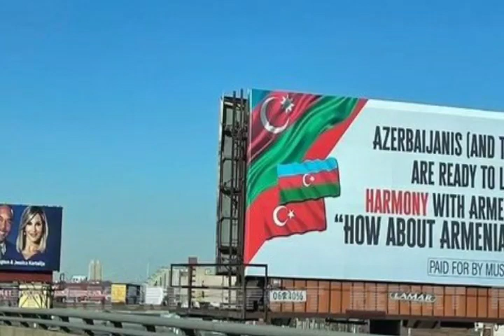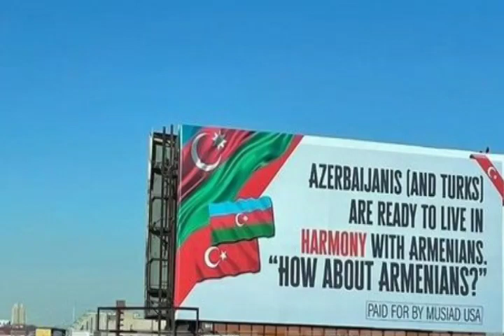ABŞ azərbaycanlılarından ermənilərə sülh mesajı lövhəsi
ABŞ-ın Pensilvaniya ştatının Filadelfiya şəhərində Türkiyənin Müstəqil Sənayeçi və İş Adamları Dərnəyinin (MÜSİAD) Amerikadakı nümayəndəliyinin təşəbbüsü və dəstəyi ilə bölgədə ermənilərin uzun müddətdir davam edən aqressiv aksiyalarına cavab olaraq nəhəng löhvədə sülh mesajı dərc edilib.

“Report” xəbər verir ki, lövhədə “Azərbaycanlılar və türklər ermənilərlə harmoniya içində yaşamağa hazırdırlar. Bəs ermənilər?” (Azerbaijanis and Turks are ready to live in harmony with Armenians. How about armenians?) sətirləri yer alıb.

Lövhə Şimali Filadelfiyadan çıxış yolundan əvvəl, mərkəzi nəqliyyat qovşağında qoyulub.

MÜSİAD təmsilçisi bildirib ki, əhalisinin sayına görə ABŞ-ın 6-cı ən böyük şəhəri olan Filadelfiya ermənilərin sıx yaşadığı ərazilərdəndir və ermənilər bölgədə aylardır ki, Azərbaycana və Türkiyəyə qarşı qarayaxma kampaniyası aparırlar: “Bir müddətdir ermənilər durmadan aksiyalar keçirirlər. Biz isə sadəcə onları izləyirdik. Ancaq onlar dayanmır və bu çirkin əməllərini davam etdirirlər. Qərar verdik ki, bizim haqqımızda ABŞ ictimayyətinə əsassız və yalan məlumatlar təqdim edən ermənilərə cavab olaraq sülhü seçək. Bu mesajlarla ABŞ ictimaiyyəti onların mənfur niyyətlərinin və əməllərinin elə kimliklərini nümayiş etdirdiyinə şahid oldu. Məqsədimiz mülki əhalinin onların aqressiv davranışlarında zərər çəkməsinin qarşısını almaqdır”.